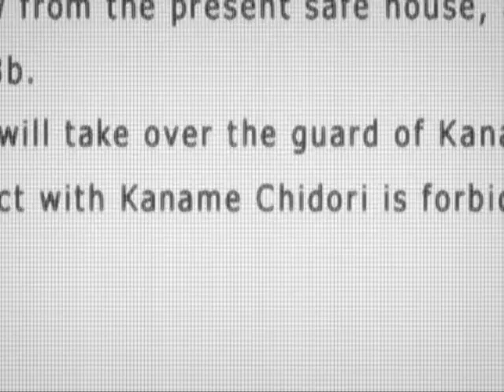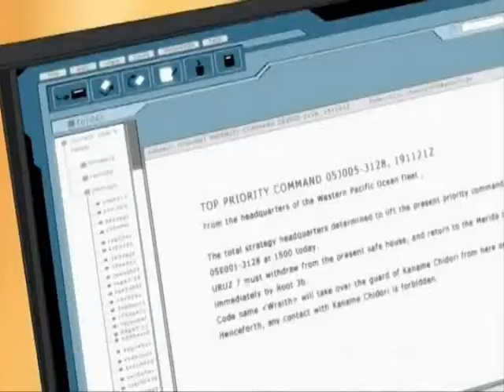Kaname and Sousuke Save each other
Making this was fun.
I just love FMP, I've watched this serie throught three times already and NOW I finally made AMV from it.